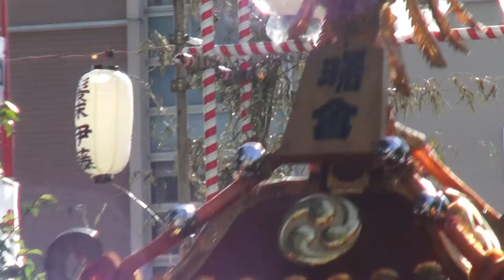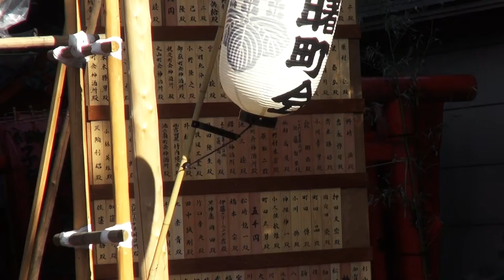平成26年 ふくろ祭り 〈 曙町會 〉神輿宮入り参拝です。